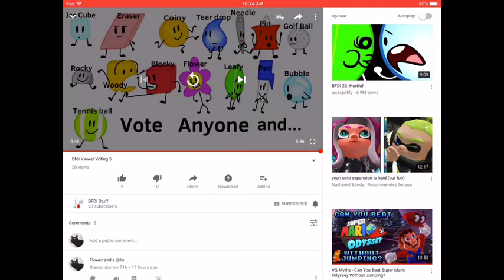Who will be eliminated in BFDi voting (this is for a BFDi stuff)